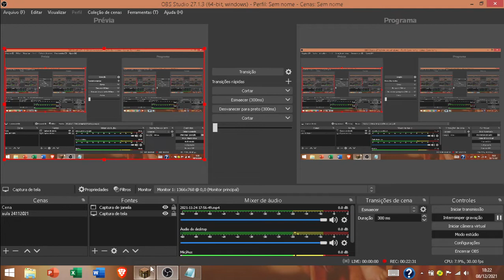Aula sobre Luteranismo - História Moderna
Luteranismo é uma doutrina religiosa que defende a salvação pela fé. Seus seguidores são chamados de protestantes, nome proveniente do movimento de protesto ocorrido na época da Idade Média. Surgiu no século XVI, em um contexto em que a igreja católica tentava monopolizar a sociedade. Na História, este assunto confunde-se com a Reforma Protestante, pois ambas têm relação com o alemão Martinho Lutero. Contudo, o luteranismo deu-se no contexto da Reforma Protestante e seu entendimento está intrínseco ao movimento reformista.

O nome luteranismo refere-se ao líder deste movimento, Martinho Lutero (1483–1546). Ele era um monge, que veio a ser expulso pela igreja católica por causa das constantes insatisfações com o catolicismo.

Além de monge e líder do luteranismo, Lutero foi professor de teologia e precursor da Reforma Protestante. Dentre os seus descontentamentos com o dogmatismo da igreja católica, sua maior crítica era em relação à venda de indulgências. Esta prática cometida pela igreja era caracterizada por vender o perdão aos fiéis.

Lutero era contra as indulgências por acreditar que os fiéis poderiam desvirtuar-se do caminho do bem pelo simples fato de que, posteriormente, poderiam receber o perdão pelas faltas cometidas em troca de dinheiro. Ele criticava, também, a corrupção do clero.

Quer contribuir com o canal ?
Bitcoin: bc1q49ywxcqq7snezyaephfuxdpx6j5wmrl3mez2sm
USDC: 0xd1826E872db4C3D306E4aAa51b72f7a85Ed889D5